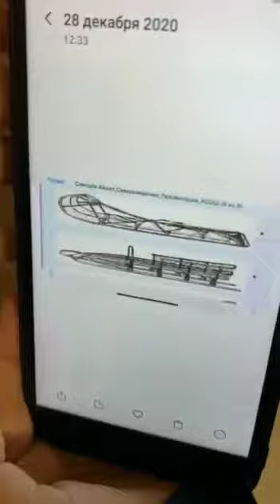Слепцов Айхал - Североведение /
Тема: Нарты – как основной вид собачьей упряжки, его разновидности. Прошлое и настоящее

Руководитель: учитель истории и обществознания Стручков Дмитрий Иванович

МОБУ "ХСОШ имени П.Н. и Н.Е. Самсоновых", г.Якутск